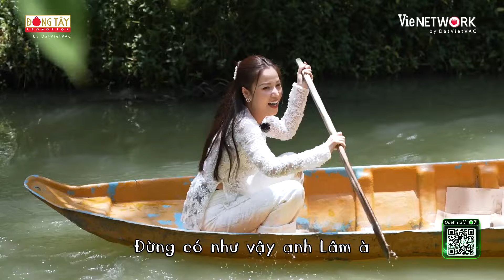Dương Lâm dùng xuồng rượt đuổi Puka, Huỳnh Lập bị Giang ca cho leo cây nửa ngày | HÀNH TRÌNH RỰC RỠ